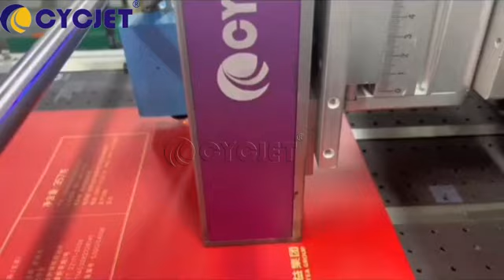How to Print QR Code Bar Code on Woven Bag by CYCJET High-resolution UV Inkjet Printing Machine